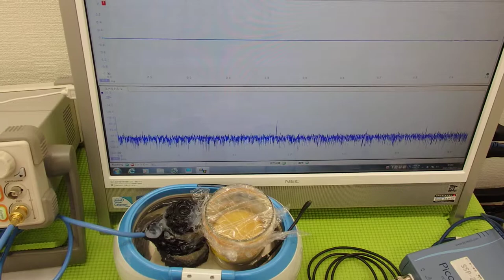超音波の発振制御システム ultrasonic-labo